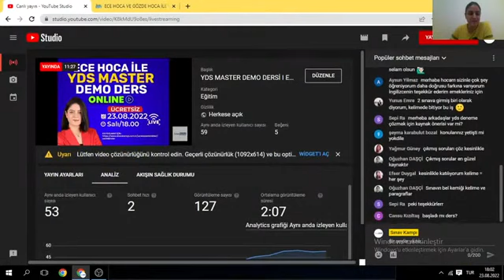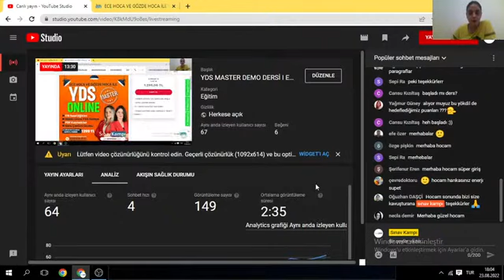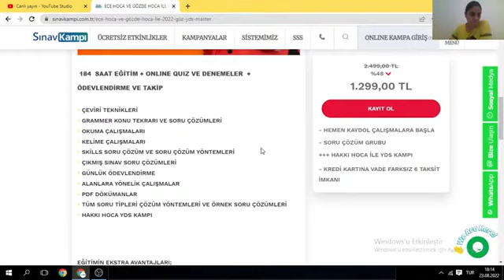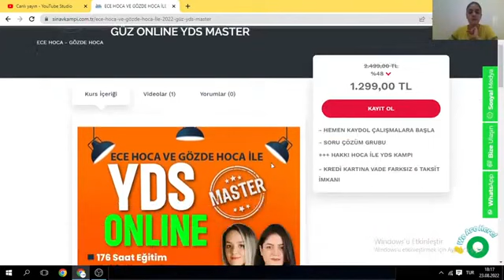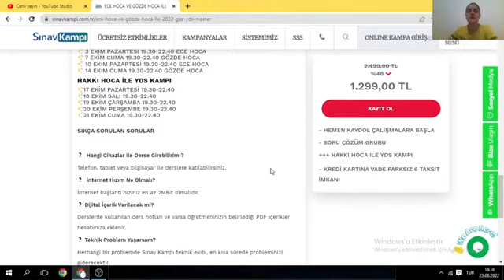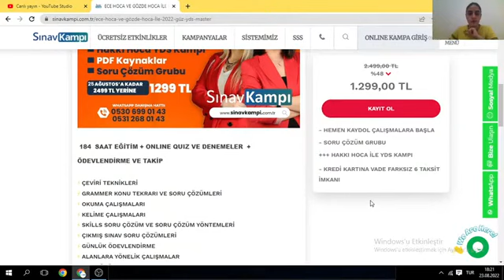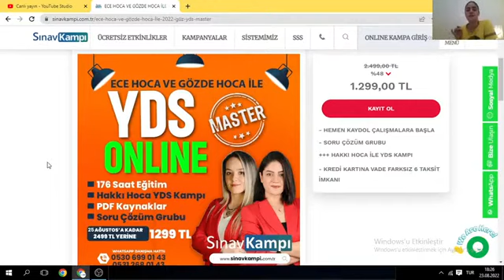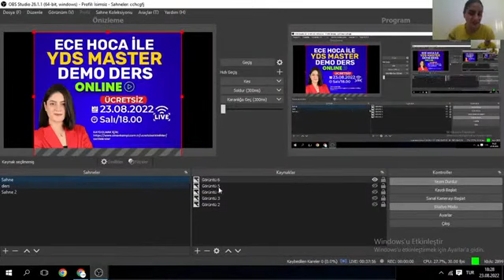ECE HOCA İLE YDS MASTER DEMO DERSİ